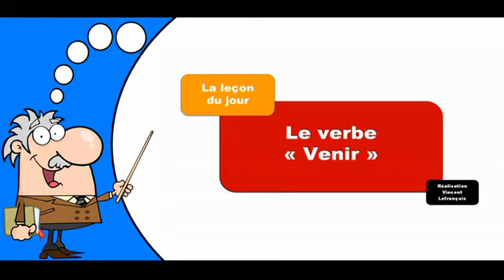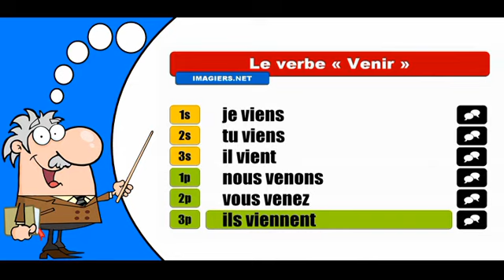La conjugaison du verbe Venir # Indicatif Présent